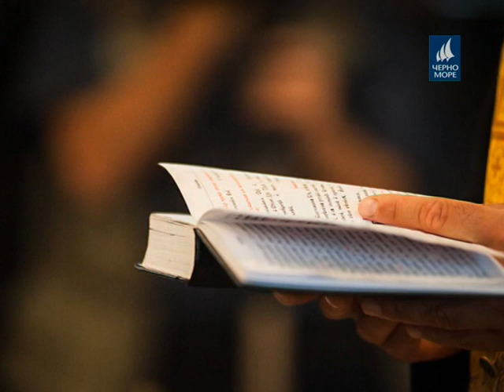ТВ "Черно море" - Амвон 03.05.2014 - Жените мироносици